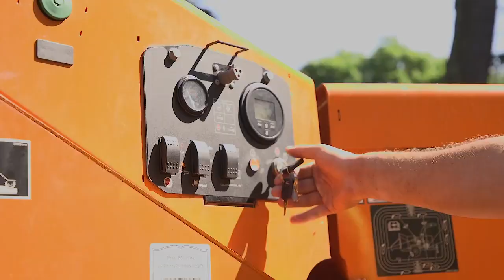Protecting our Community Electric Lines with Free Tree Trimming Services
Con Edison offers homeowners free tree trimming services to protect community power lines

To protect our equipment and prevent power outages, we regularly inspect and carefully trim trees to keep them safe distances away from overhead power lines.

Dominic Santiago, an arborist at Con Edison, explains our tree trimming process:

“Today we're doing some routine trimming of our electric overhead distribution lines. We typically trim about 1,400 miles on our cycle to avoid any conflict between the trees and our overhead conductors.

Typically during a storm, most of the outages are caused by falling trees and limbs, so we identify those trees that are dead, dying, or diseased and will remove the tree and we will trim our distribution lines, our overhead lines within a certain specification to avoid any conflict between the trees and the overhead lines.

It’s all free of charge the program's designed to where it’s free of charge to the homeowners. We do need their permission if it’s a tree on private property that the homeowner owns.

They can go on ourwebsite which is where they fill out a form. We'll come out and will take a look at the tree identify and survey the tree, so we make sure you know we maintain a healthy balance of trimming healthy trees and removing trees that are dead, dying, or diseased.”